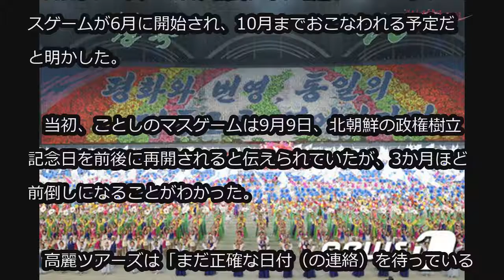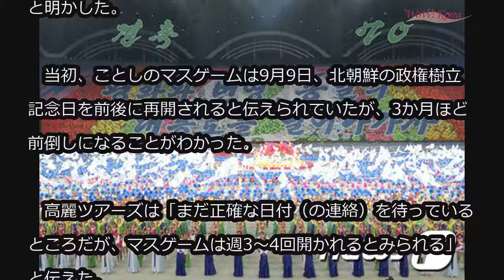北、ことしのマスゲーム「人民の国」6月再開予定 (5/20)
北、ことしのマスゲーム「人民の国」6月再開予定

北朝鮮の専門旅行会社「高麗ツアーズ」は、北朝鮮の集団体操（マスゲーム）が来る6月、タイトル「人民の国」で再開する予定だと明らかにした。

　当初、ことしのマスゲームは9月9日、北朝鮮の政権樹立記念日を前後に再開されると伝えられていたが、3か月ほど前倒しになることがわかった。

　高麗ツアーズは「まだ正確な日付（の連絡）を待っているところだが、マスゲームは週3～4回開かれるとみられる」と伝えた。